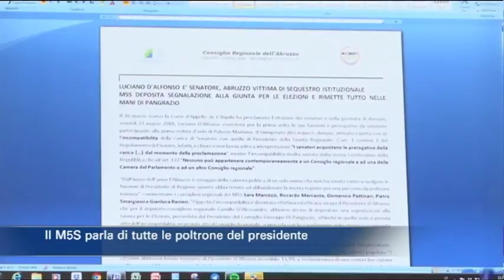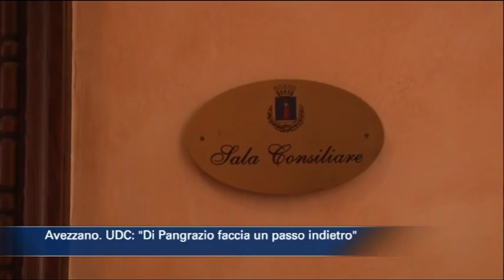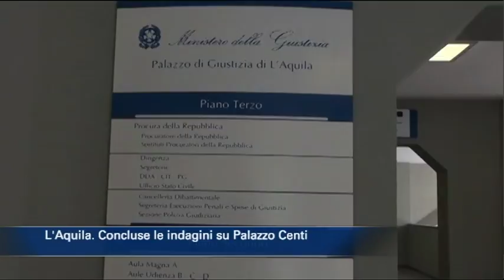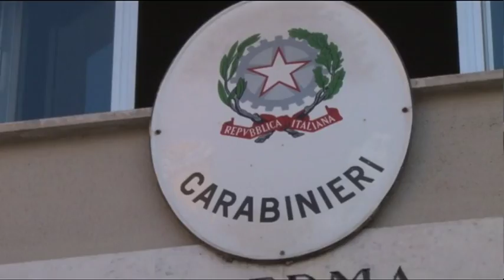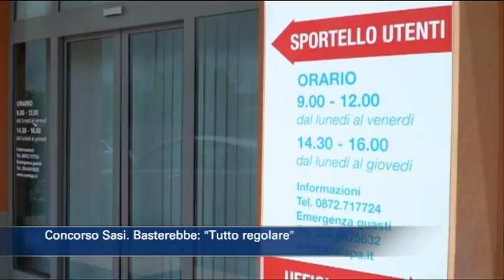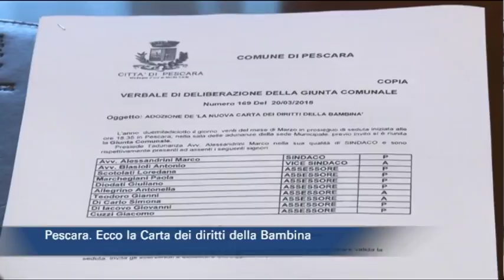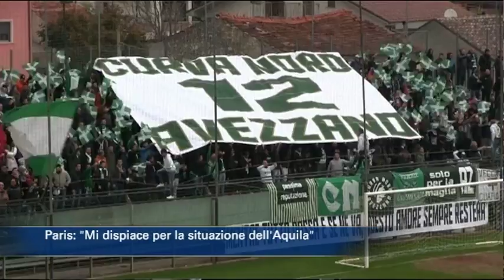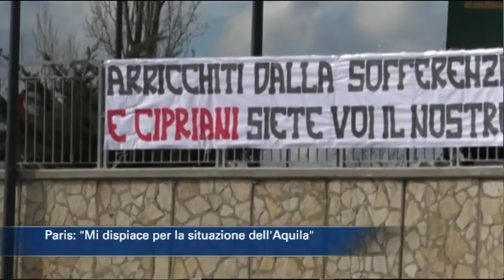TgSei edizione delle 14 di giovedì 22 marzo 2018